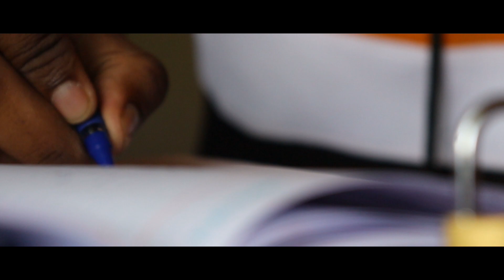A Short Cinematic Video || Canon 200D Mark 2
Give Me Some Sunshine ( 3Idiot )